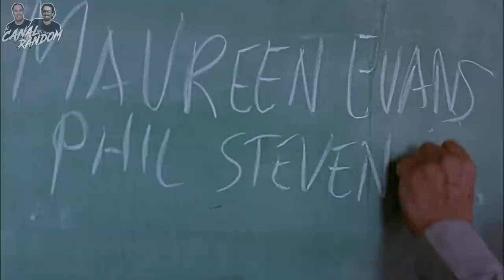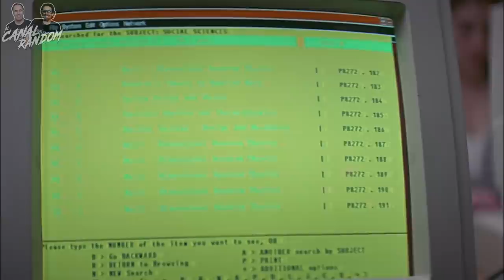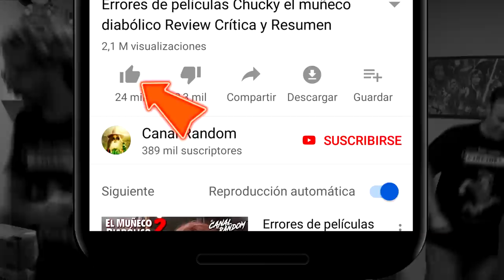ERRORES de películas SCREAM 2 Crítica y Resumen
Colaboradores